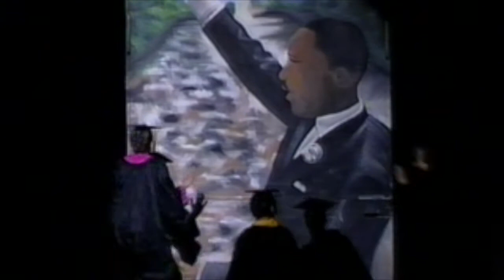Rock Eisteddfod Our Lady of the Sacred Heart College Bentleigh 2003